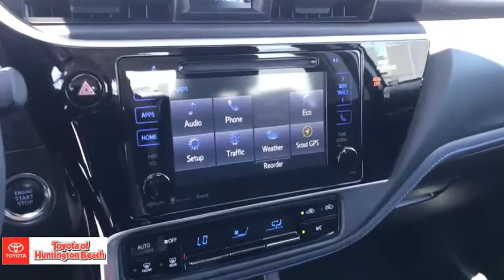2017 Toyota Corolla Westminster, Costa Mesa, Garden Grove, Long Beach, Huntington Beach, CA 00288485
Classic Silver Metallic Used 2017 Toyota Corolla available in Huntington Beach, California at Toyota of Huntington Beach. Servicing the Costa Mesa, Garden Grove, Long Beach, Huntington Beach, CA area.

ONLY 1 PREVIOUS OWNER. VERY CLEAN AND DRIVES LIKE A DREAM. AWSOME GAS MILEAGE. SPORTY SE PACKAGE WITH SPORT MODE. LOADED WITH PREMIUM PACKAGE WITH MOON ROOF, PUSH BUTTON START AND CONNECTED NAVIGATION. SAVE THOUSANDS BUYING PRE OWNED VS NEW. Good tires and brakes. Engine and transmission run smooth. Damage free. Immaculate inside and out. FREE CARFAX! We have great interest rate and financing for ALL credit situations.Recent Arrival!Toyota Certified Used Vehicles Details:* Vehicle History* Transferable Warranty* Warranty Deductible: $50* 160 Point Inspection* Limited Comprehensive Warranty: 12 Month/12,000 Mile (whichever comes first) from certified purchase date. Roadside Assistance for 1 Year* Powertrain Limited Warranty: 84 Month/100,000 Mile (whichever comes first) from TCUV purchase date* Roadside AssistanceAwards:* 2017 KBB.com 5-Year Cost to Own Awards * 2017 KBB.com 10 Best Sedans Under $25,000 * 2017 KBB.com 10 Best Used Cars Under $15,000 * 2017 KBB.com Best Resale Value Awards * 2017 KBB.com 10 Most Awarded BrandsWHY BUY at the BEACH? Our customers are our most valuable asset. If you are already a customer, welcome back. If you are new to Toyota of Huntington Beach, we would like to convince you to join the ranks of satisfied Toyota of Huntington Beach customers. Financing for all situations. Great rates available. GREAT rates for good credit. Financing for ALL credit situations. BK ok. Low score OK. (See dealer for details.) Se Hablamos Espanol. Marticular OK.